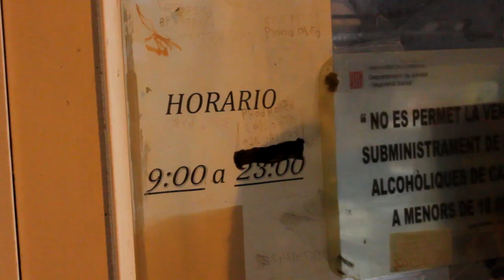SERRA HIMA - Alcohol Metílic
Produït, grabat, mesclat i masteritzat a Lokal Records

Dirigit per Serra Hima

Grabación i edición del videoclip a càrrec de Pablo Valderrama